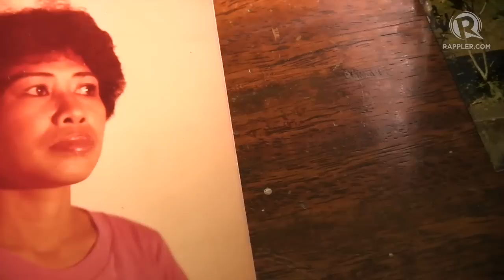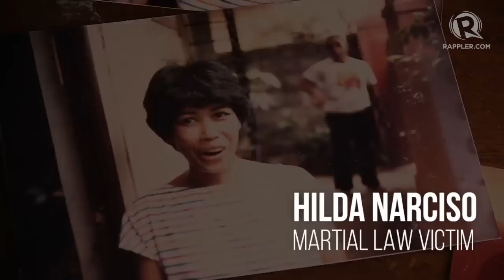Healing the wounds of Martial Law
More videos on Rappler Follow Rappler for the latest news in the Philippines and across the globe. Hilda Narciso was a church worker during the Marcos dictatorship . She was abducted in Davao City in 1983. She was gang raped and even fed with rotten fish with worms by military men. After her release, she talked about her experience to start the healing process. Read Follow Rappler for the latest news in the Philippines and around the world.